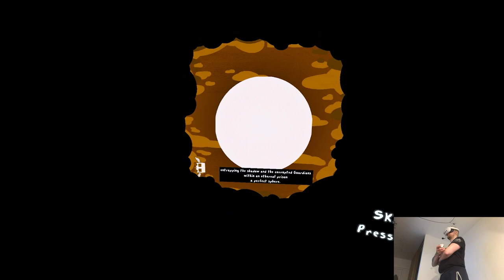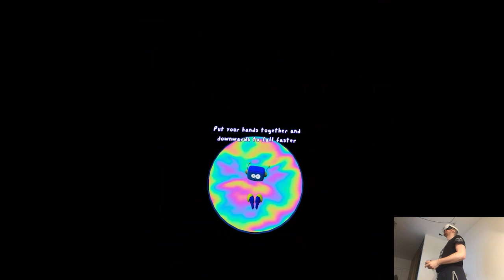OVERVIEW - Sky Climb | Part X Gameplay | Meta Quest 3 VR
Hi

Alright that seems to be all in terms of releases, I'll see if anything else pops out tomorrow but from the announced stuff we're good. A fine set of games, not really much to talk about, probably neither to continue on the channel. Gonna catch some sleep and later we'll draw a plan for the weekend, see ya!

0:00 - Intro
1:44 - Gameplay
13:28 - Thoughts

Short PC specs:

i9-9900KS
RTX 2080ti
32GB RAM 3200MHz
2TB SAMSUNG 970 EVO PLUS M.2